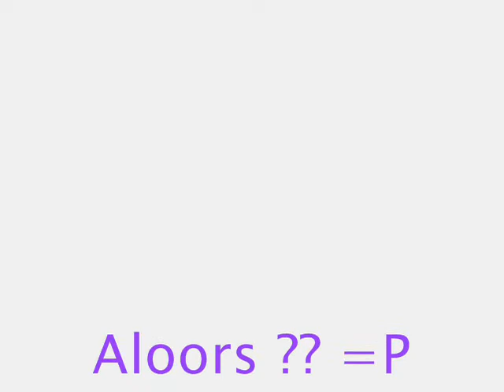Trampoo Elouu'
Eléonore en démonstration au trampoline =)